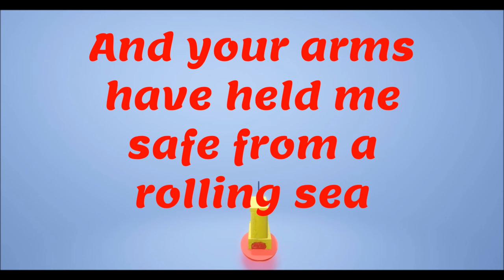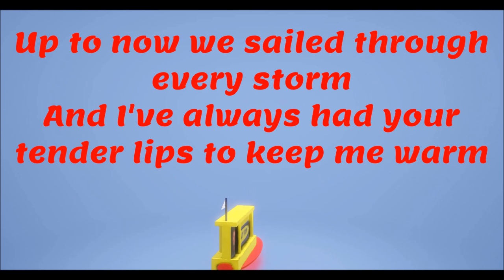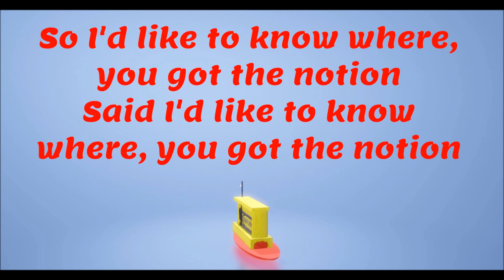Rock the Boat (don't rock the boat baby)~ The Hues Corporation ~ LYRICS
I created this video just for this song.
 100%This video was 100% created by me, Crazy Don.
For Youtube channel reviewers. If you find this exact video anywhere else, make sure to show me where.